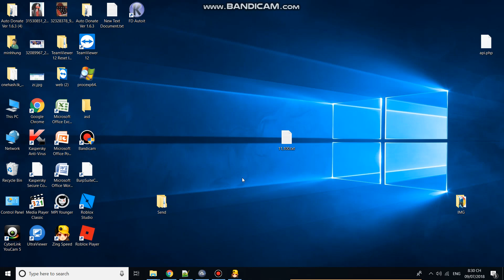► MUA ACC ZSCOIN BUG |TRỰC TUYẾN| - ZING SPEED 2018